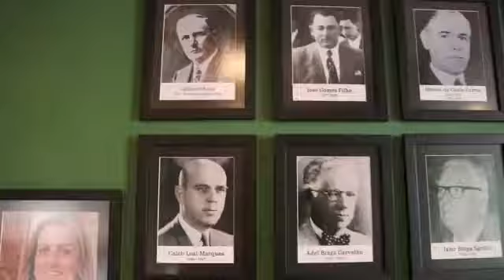Visita do Comandante Militar do Sul à FEDERASUL em 03 de outubro 2018